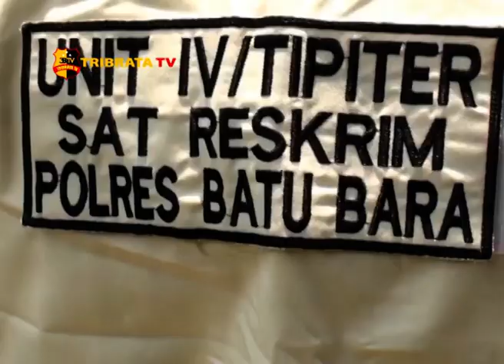SEROBOT TANAH WARGA OKNUM KADES DIPOLISIKAN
AKIBAT BERTINDAK SEMENA -MENA SEORANG OKNUM KEPALA DESA MEKAR BARU KECAMATAN TANAH DATAR BATU BARA SUMATERA UTARA DILAPORKAN KE POLISI KARENA DIDUGA MELAKUKAN PENYEROBOTAN TANAH WARGA DENGAN DALIH PEMBANGUNAN JALAN.